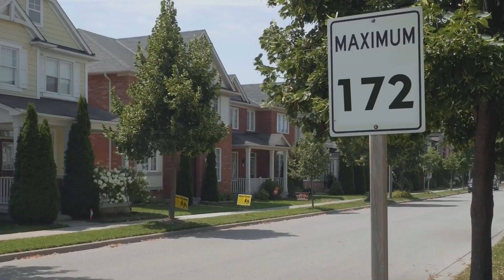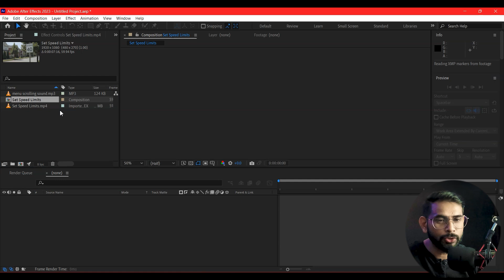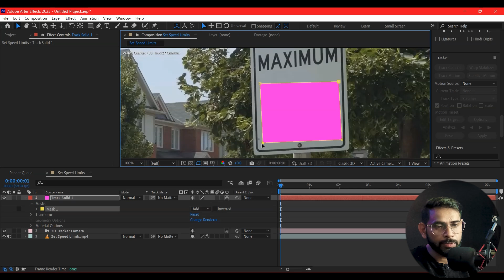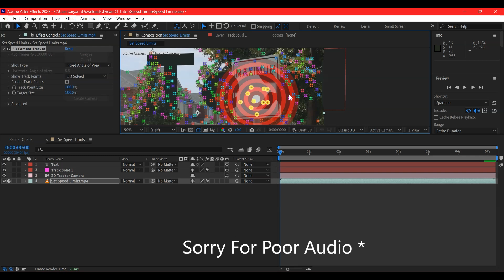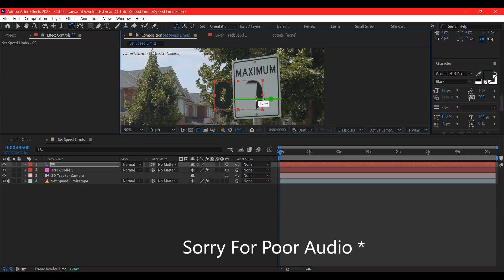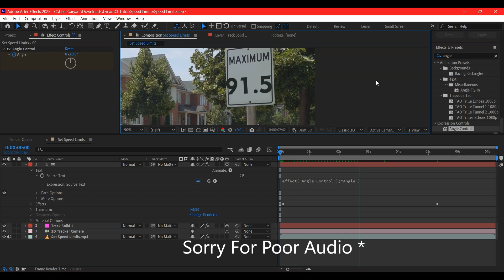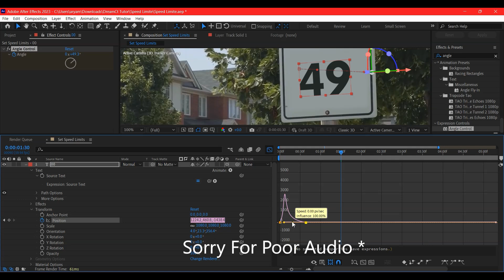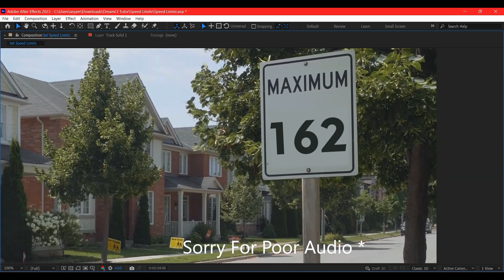After Effects Class - 41 | Animated Road Sign Effect !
Make  Animated Road Sign Effect in After Effects .